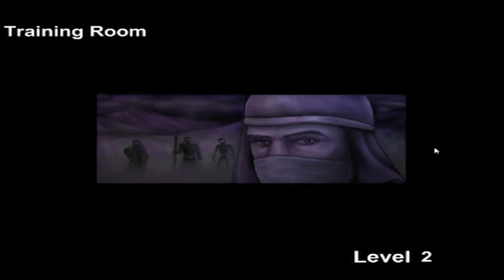Let's Präsentier' - Sinjid - Shadow of the Warrior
Herzlich Willkommen zu "Let's Präsentier' - Sinjid - Shadow of the Warrior".

'Sinjid - Shadow of the Warrior' ist ein rundenbasiertes Strategiespiel, sofern man das denn so nennen kann. Im Grunde muss man seinen Weg durch das sog. 'Human Gateway' schlagen. Dabei trifft man auf diverse Gegner und muss einen Skill auswählen, der benutzt werden soll, so kann man z.B. sich selbst heilen oder einen starken Angriff ausführen. Nebenbei hat man die Möglichkeit, das 'Monster Gateway' zu bestreiten oder an diversen Schilden zu trainieren. Natürlich bekommt man nach jedem Kampf Erfahrung und Geld und kann so seinen Char stärker werden lassen.
Entwickelt wurde das Ganze von Mofunzone und Infrarift.

Wenn ihr mal nichts zu tun habt und meine Videos schon zweimal gesehen, positiv bewertet, favorisiert, mich abonniert und an alle eure Fb- und RL-Freunde, Feinde, Verwandten und Bekannten geschickt habt, nehmt euch doch die Zeit, die ihr ja ohnehin schon habt, und spielt dieses Spiel, vielleicht gefällt es euch ja, und ihr wollt die Entwickler sogar unterstützen?

/Skully